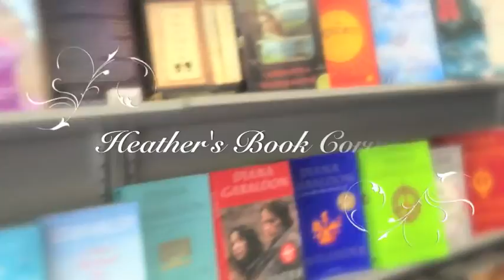Book Review: The Beginning of Everything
I hope you enjoy this review of The Beginning of Everything by Robyn Schneider! I would give it a 3 out of 5 stars. Enjoyable read, but not the best contemporary YA I've read this year.